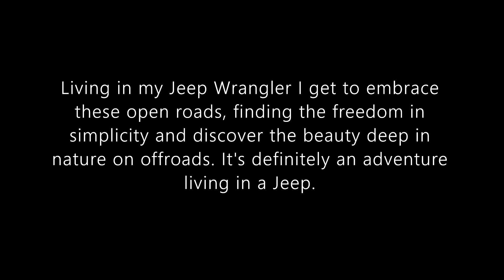Top 10 Reasons Why Living In My Jeep SUCKS!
Yep, I live the van life in my Jeep Wrangler. My Jeep is my home on wheels and I travel across the states exploring nature. There's alot of ups and downs living this life.

 Amazon Wish List:

For Mail:
Wandering Jeepsy